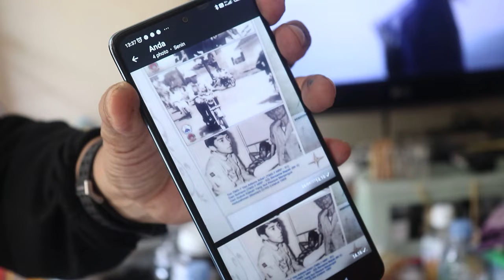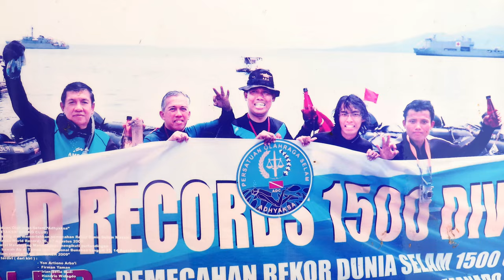TRAILER FILM DOK.SOSOK Dr. YON ARTIONO ARBA`I - TRIMATRA TMS 7, EVAKUASI SOE HOK - GIE + IDHAN LUBIS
Produksi :
TANAH KREASINEMA INDONESIA

Sebuah karya dari :
Ressy Elang Andrian